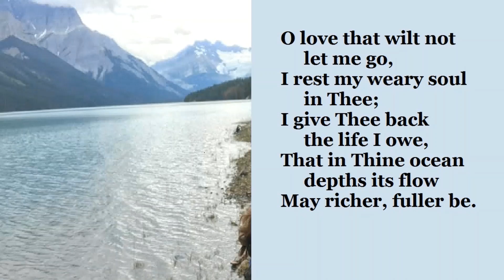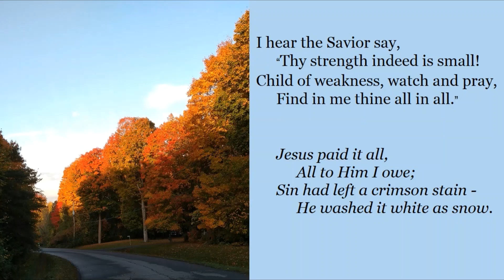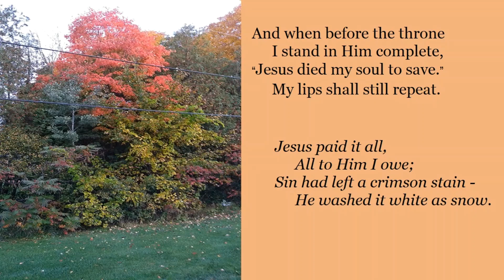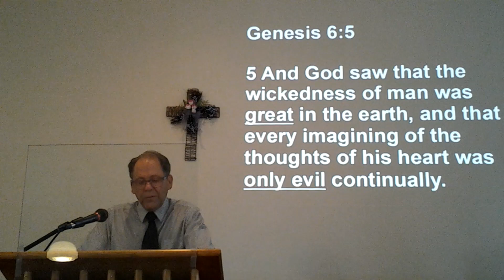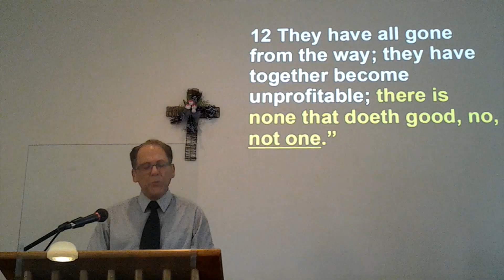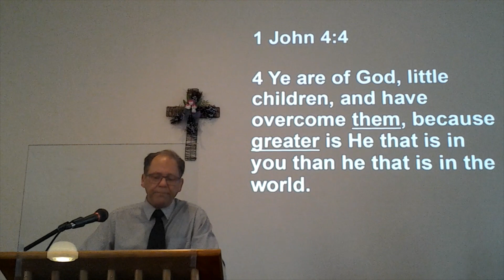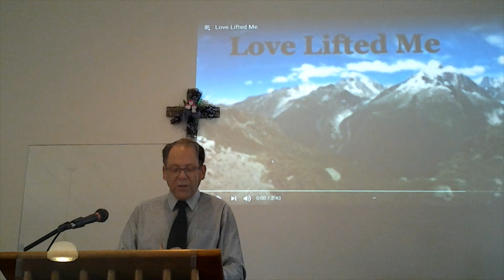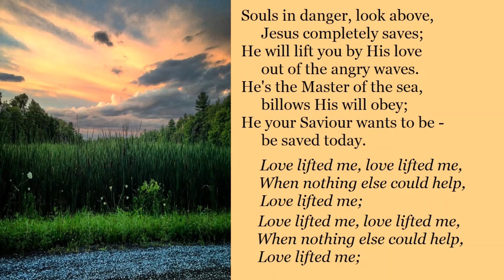Metcalfe Holiness Church. Sunday morning service. 25 Jul'21.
We welcome you to our Sunday morning service. The title of Pastor Raymond's message is: “Totally Depraved?”